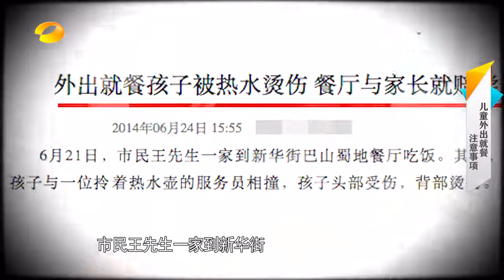《新闻大求真》News and science：儿童外出就餐有哪些注意事项？【芒果TV精选】